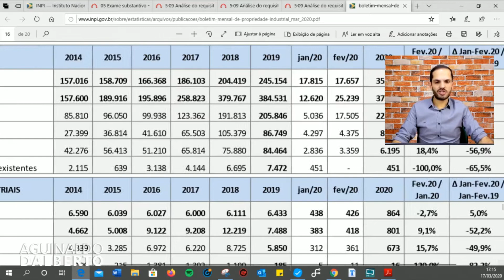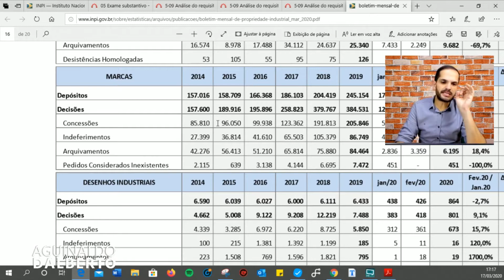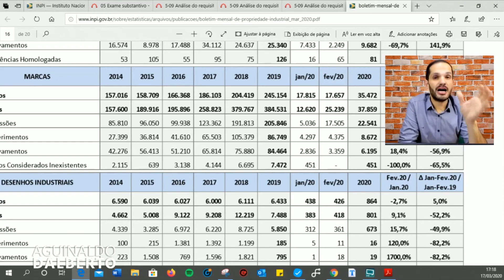Não se Engane! Você não é Dono da Marca! _Registro de Marca.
. Escolher uma marca com design chamativo é muito importante!!
Mas não se engane, você somente é Dono da Marca ao Registrar no INPI!

 Você está se Auto Enganando com o nome da sua Marca!!

💣Quer registrar sua marca sozinho, Liberei módulo gratuito com vídeo aulas do que você precisa estudar e também como criar ou escolher uma marca ? Acesse agora o Proteção Descomplicada